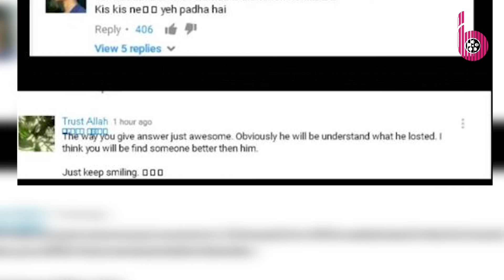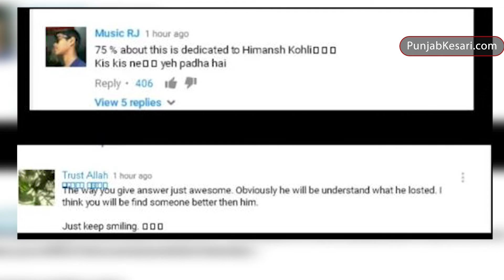बॉयफ्रेंड से ब्रेकअप पर नेहा कक्कड़ का आया जवाब, कहा इसमें तेरा घाटा | Bollywood Kesari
Himansh Kohli से ब्रेकअप के बाद नेहा कक्कड़ का आया जवाब, कहा इसमें तेरा घाटा मेरा कुछ नहीं जाता।